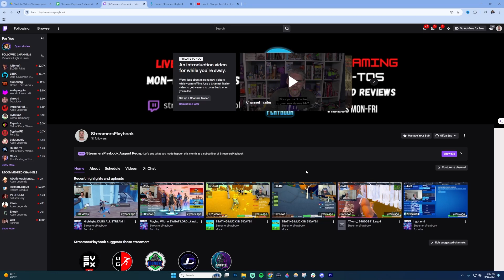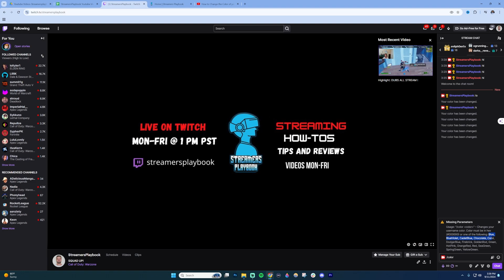How To Change Twitch Username Color (EASY Guide)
How To Change Twitch Username Color

Learn how to change your Twitch username color. This guide shows you how to customize your chat appearance using Twitch settings, enhancing your personal style in chat rooms.